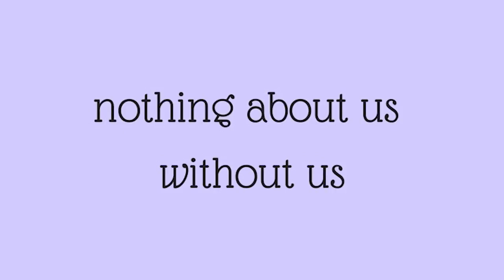What is Autism Neutrality? | Cyree Johnson | TEDxColumbiaUniversity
In this talk, Cyrée Johnson explores the facets of autism activism and anti-autism panic. Through a lens of personal experience, Johnson touts the importance of neutrality in coloring autism representations. Cyree Jarelle Johnson is a poet, essayist, and editor living in New York City. They are a Poetry Editor at The Deaf Poets Society and a candidate for an MFA in Poetry from Columbia University. Their work has appeared most recently in The New York Times and Boston Review. They have given speeches and lectures at The White House, The Whitney Museum of American Art, The University of Pennsylvania, Tufts University, and Mother Bethel AME Church, among other venues. This talk was given at a TEDx event using the TED conference format but independently organized by a local community.